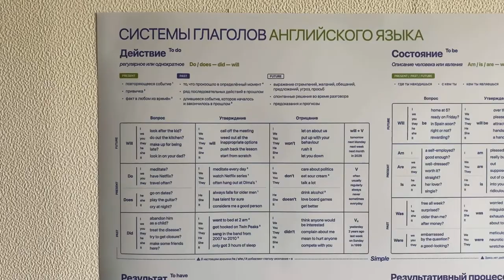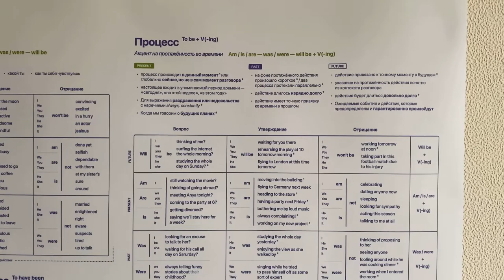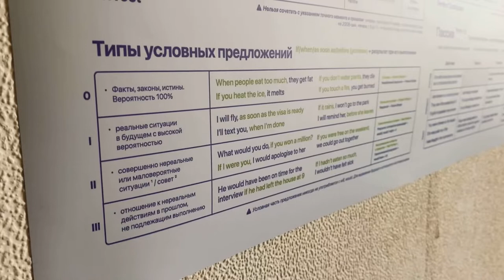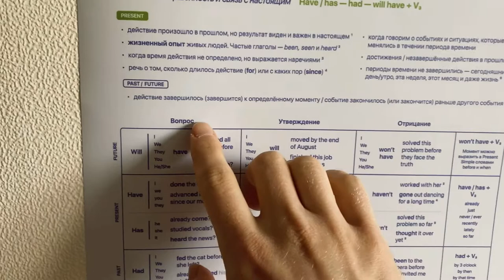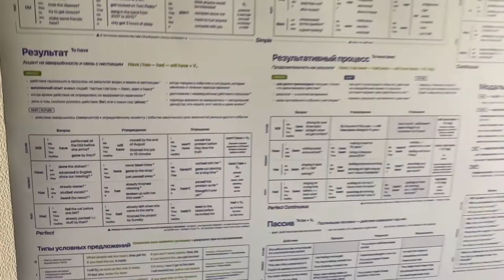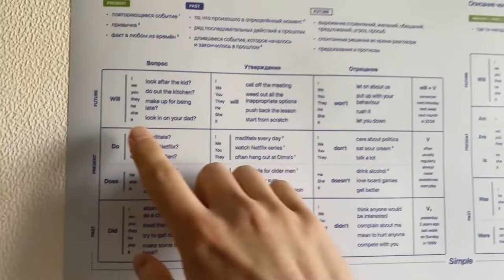Времена английского языка на одном постере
Я создал настенный постер-таблицу английской грамматики с 250 современными лексическими примерами. Чтобы я всегда мог просто сделать 2 шага до стены и узнать, как построить то или иное предложение. И таким образом закрыть больной вопрос большинства недоучившихся — времена английского языка.
Задачей номер два было показать грамматику на актуальной лексике, которую я использую каждый день на родном языке, а не на банальных примерах из учебников по инглишу (ай ит эпплс эври дэй). Также я внёс «живую» лексику, которую я почерпнул из сериалов, которые смотрю. Так что постер полезен и тем, кто хочет обогатить словарный запас фразовыми глаголами, синонимами и современными разговорными конструкциями.
В-третьих, получилось красиво. Систематизировать и структурировать большой объём информации на один лист А1 — задача не из простых. Но я дизайнер, я справился. На стене выглядит отлично.

Размер постера 594х841 мм, плотная фотобумага хорошего качества.